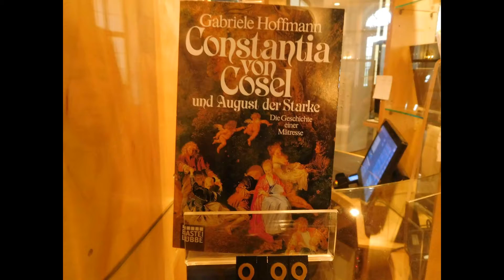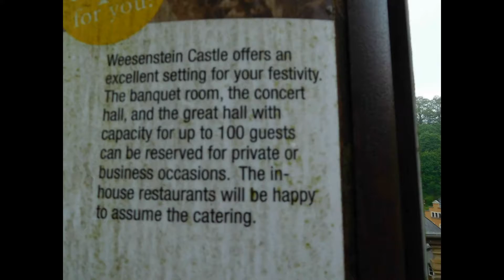Kutna Hora Parish Pilgrimage to Lusatia, Germany IV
Bautzener Jugendherberg, Moritzburg, Weesenstein, Koenigstein, Lusatian Flag.
Moritzburg is well known as a seat of Cinderella ( Aschenbroedel, Popelka).